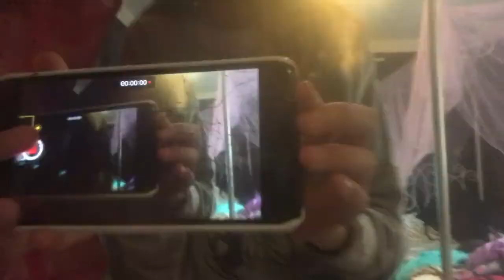GIANT UNICORN FLOAT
sorry I had to re-upload. I thought I was going to post this AFTER Ava's  birthday and I showed the vlog her gifts I bought. I totally forgot I put this in the vlog!!!  good thing she didn't see it! Also I'm going to kentucky kingdom so ill record and edit that asap! bye